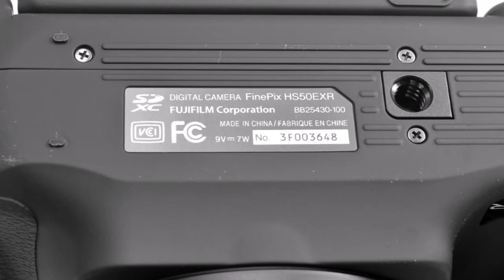38986 FinePix HS50EXR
38986 FinePix HS50EXR